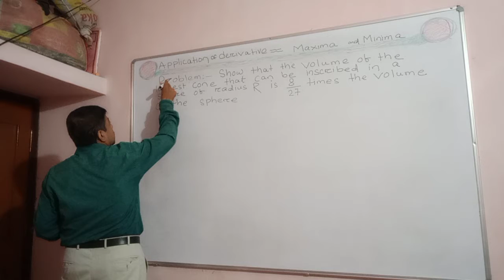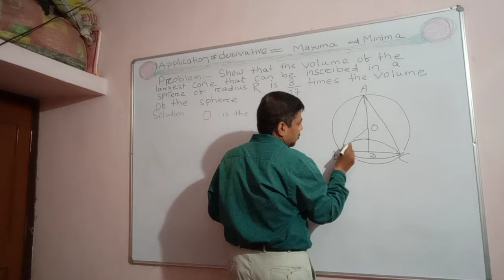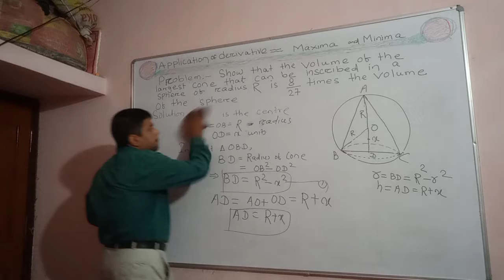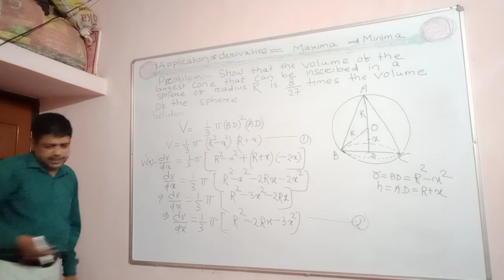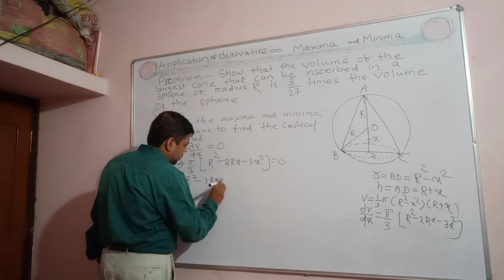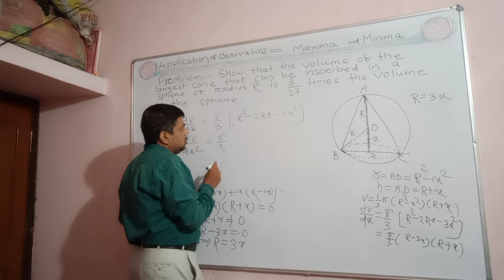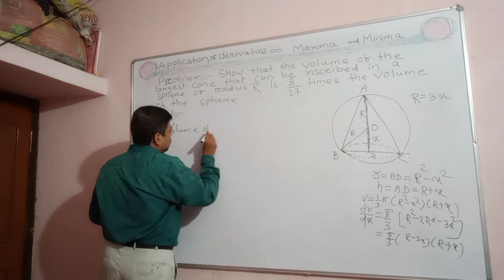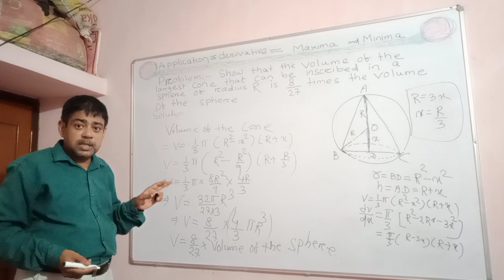PROBLEM ON MAXIMA AND MINIMA- RELATIONSHIP BETWEEN THE VOLUME OF THE LARGEST CONE IN A SPHERE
It's a problem based on application of Derivative in Maxima and Minima.
"" Prove that the the volume of a largest cone that can be inscribed in a sphere is 8/27 times to the volume of the sphere.